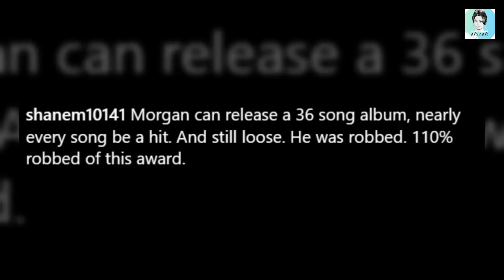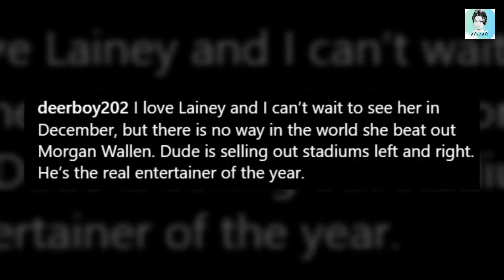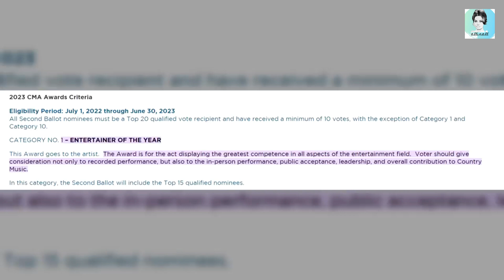Morgan Wallen Reacts To 2023 CMA Awards Shutout | Morgan Wallen Responds to Backlash Over CMA Award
country music artist Morgan Wallen has responded After people upset him for leaving the 57th Annual CMA Awards empty-handed last night. Before delving into Wallen's reaction, it's worth noting that he was nominated in three categories: Album of the Year for "One Thing at a Time," Male Vocalist of the Year, and the highly coveted Entertainer of the Year award.

As previously noted, Morgan Wallen fell short of securing victory in all three of his nominated categories. And the one that seemed to really rub folks the wrong way was when Lainey Wilson was crowned Entertainer of the Year.